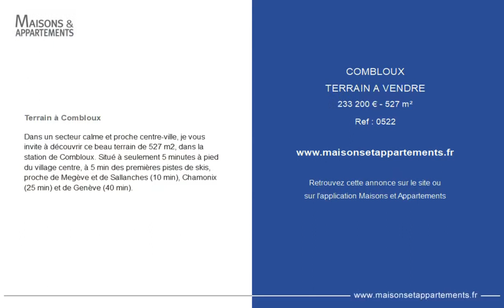COMBLOUX - TERRAIN A VENDRE - 233 200 € - 527 m²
Référence : 0522

Terrain à Combloux

Dans un secteur calme et proche centre-ville, je vous invite à découvrir ce beau terrain de 527 m2, dans la station de Combloux. Situé à seulement 5 minutes à pied du village centre, à 5 min des premières pistes de skis, proche de Megève et de Sallanches (10 min), Chamonix (25 min) et de Genève (40 min).

Cette annonce vous est proposée par l'agence Aravis holidays SAMOËNS

|2303369|